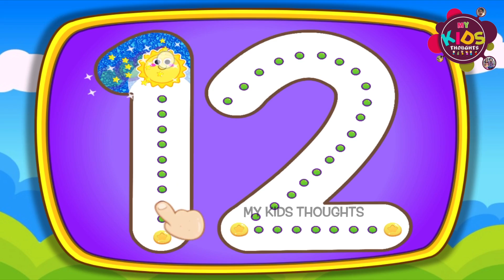How to Write Numbers 1-20 | How to Write Numbers 1234 | Kids Learning Numbers 1-20